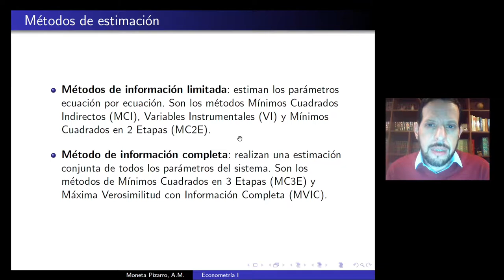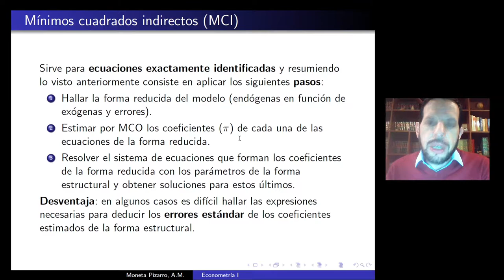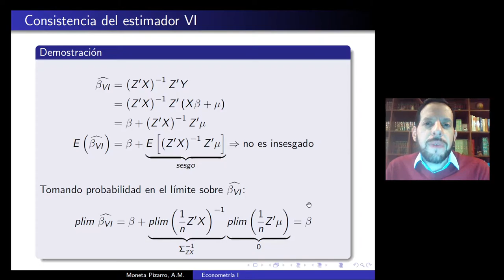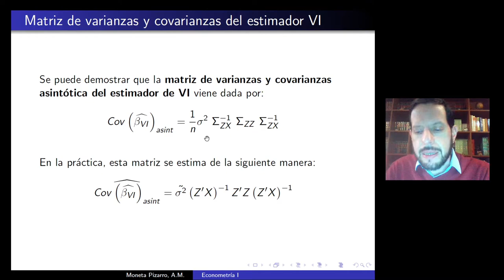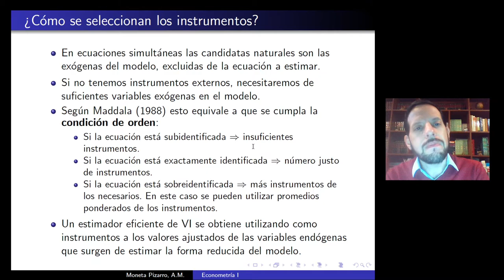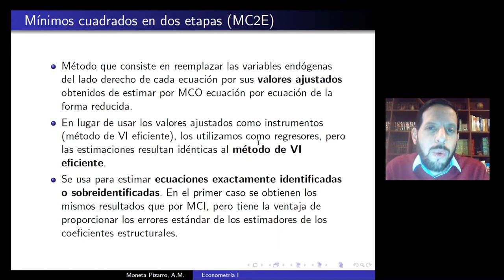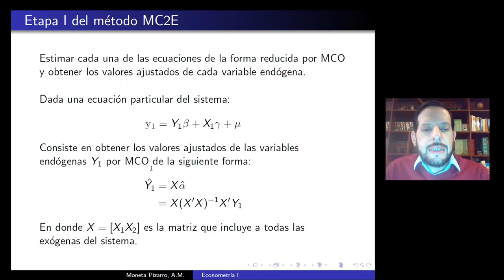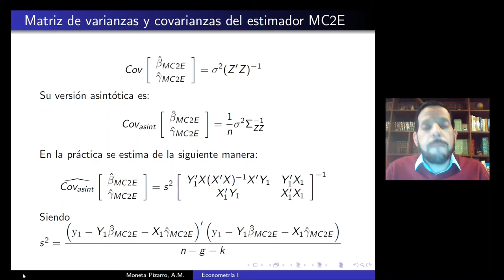Unidad 7 Clase 2 Econometría I Moneta Pizarro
Clase del curso de Econometría I de la Lic. en Economía de la Facultad de Ciencias Económicas de la Universidad Nacional de Córdoba (Argentina).
Temas: Métodos de estimación para ecuaciones simultáneas. Mínimos cuadrados indirectos. Variables instrumentales. Mínimos cuadrados en dos etapas.